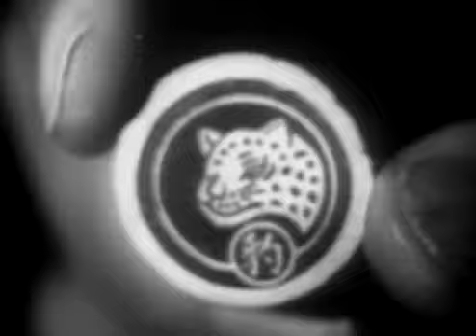One Step Beyond S2E18 FORESTS OF THE NIGHT